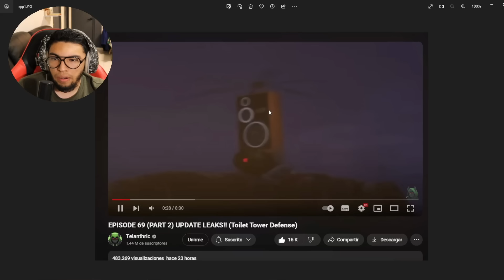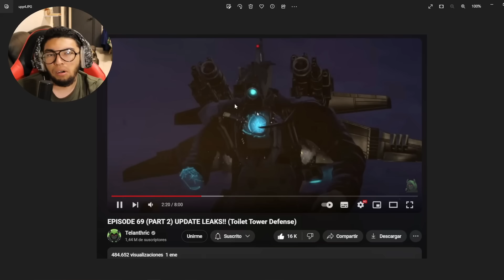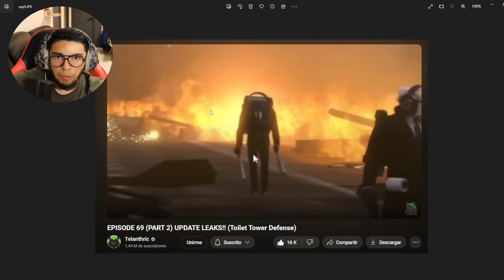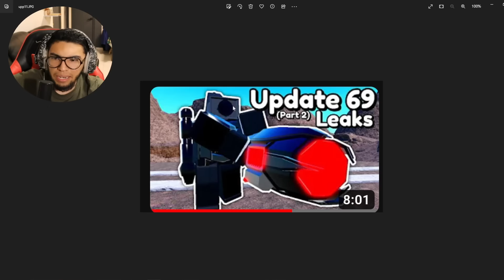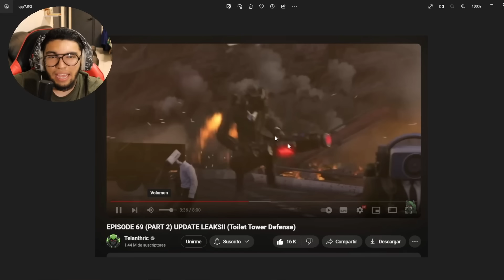🎉MAÑANA NUEVA ACTUALIZACION EP.69 PART.2 Nuevo Large Cameraman MINIGUN MÍTICO Toilet Tower Defense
Hola Chicos el dia de hoy jugamos roblox a  🎉MAÑANA NUEVA ACTUALIZACION EP.69 PART.2 Nuevo Large Cameraman MINIGUN MÍTICO Toilet Tower Defense dale like para mas juegos de roblox en español